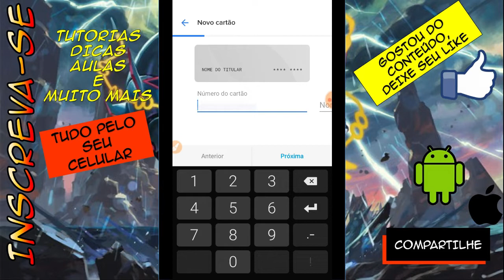Como Adicionar o Cartão Itaú Click no Mercado Livre/Mercado Pago SIMPLES [ATUALIZADO]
Como Adicionar  um Cartão  Itaú Click no Mercado Livre/Mercado Pago [ATUALIZADO]